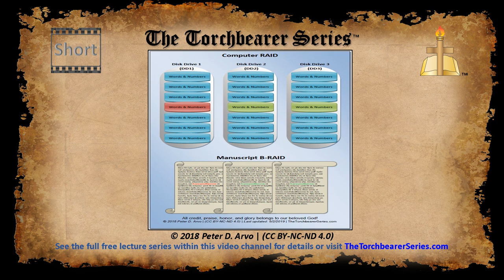B-RAID - Computer RAID vs Manuscript - Short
B-RAID stands for Biblical Redundant Array of Independent Documents:  It is one of several systems that have preserved the written text of God’s Word.

B-RAID was originally derived from the computer term RAID, which stands for Redundant Array of Independent Disks. It is widely used in servers and Internet cloud computer-network clusters to ensure that no data can ever be lost. When RAID is implemented correctly, even if software or hardware damage occurs, the data remains perfectly intact and protected. If this were not the case, the world’s banking system could not function, nor could the Internet.

Redundancy and protection of computer data are of utmost importance, as it is with the text of God’s true written word. Just as RAID protects computer data, B-RAID has protected the accuracy and integrity of God’s Word.

for full details and much more information on a large variety of topics.

Abbreviations Staff. “B-RAID.” STANDS4 LLC. 2019. (accessed June 2019).